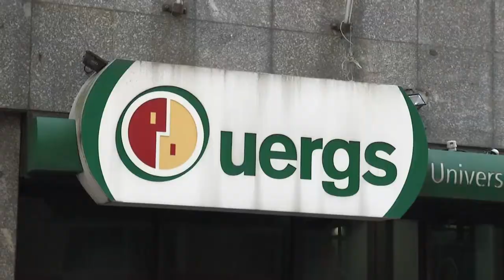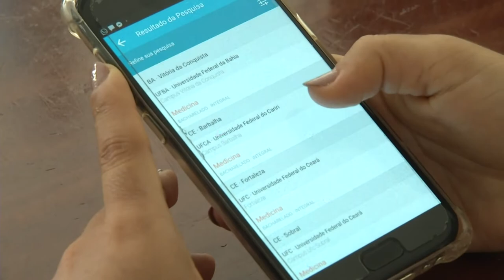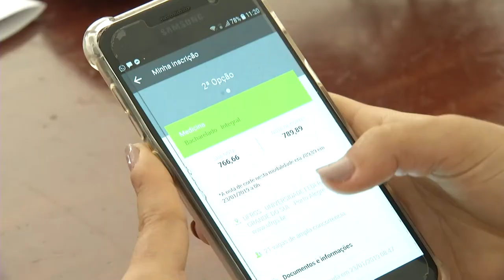Panorama | TVE - Boletim - Abertas as inscrições para o SISU - 23/01/2019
Repórter: Simone Feltes
Cinegrafista: Rogério Andrade
Edição: João Sauer